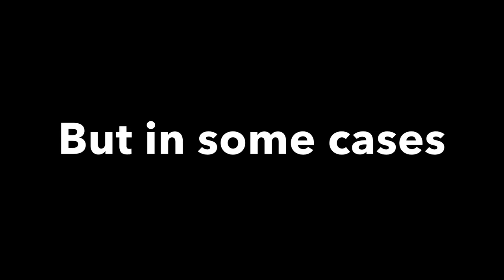My strange addiction- Kermit’s Soap- Jenna Marbles Edit// AlexandraFrancesca